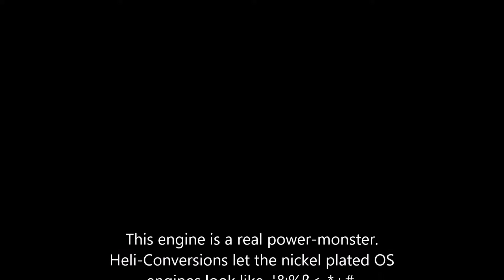OS Max 70 SZ-H Heli to Wing Conversion Test Run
Prop: APC 13x4W
Fuel: 20% Castor 10% Nitro

I already made some video with this enginge  using different setups. It served me for about 2 years into a low wing trainer using a pipe and Kyosho 12x10 prop. The performance was great but I replaced it with an OS 61 SF long stroke just to give that engine a chance to fly as well. The 70 SZ-H is taking a break and will find another model or a new owner.

PS: Sorry for the focus on the ground instead the engine.